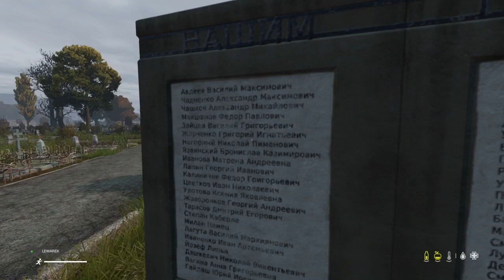BYĆ JAK MYŚLIWY, BYĆ JAK ZWIERZYNA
... czyli odpowiadam na pytanie czy bycie myśliwym jest w porządku? Odpowiadam na to pytanie , stając się zwierzyną łowną.
W filmie pokazałem dwie skrajnie rożne sytuacje ze świata wirtualnej rozrywki.  W jednej stajesz się myśliwym : to gra The Hunter: Call of the wild. W drugiej grze stajesz się zwierzyną: to gra DayZ.
W DayZ próbuję przetrwać w świecie ogarniętym szaleństwem i przemocą. To bardzo wciąga. Chęć przeżycia uzależnia.